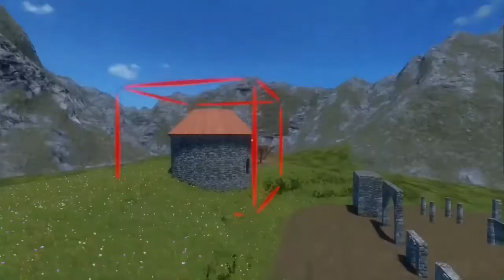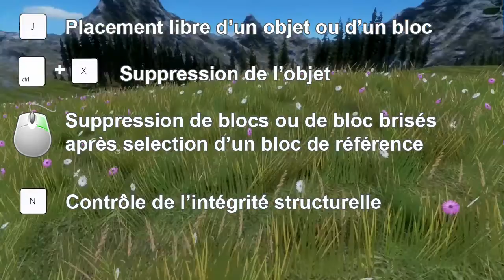Medieval Engineers : tuto et Astuces pour bien démarrer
Medieval Engineers : présentation des outils et de la sandbox et astuces pour bien démarrer avec ce jeu de construction de châteaux et de bâtiments de l'époque médiévale.